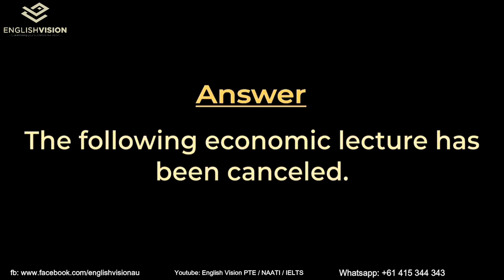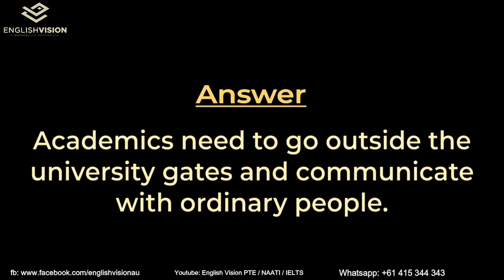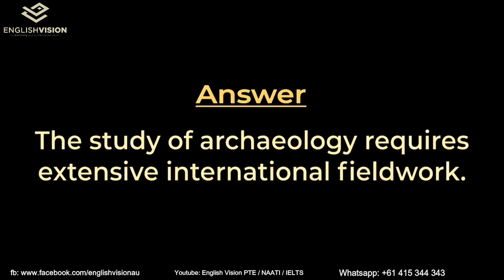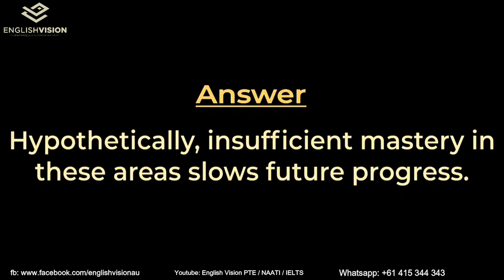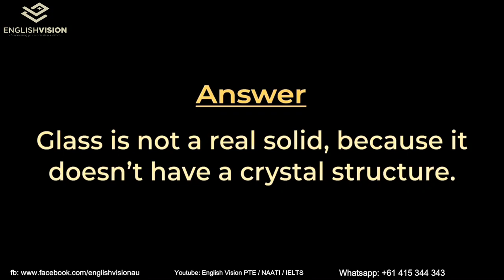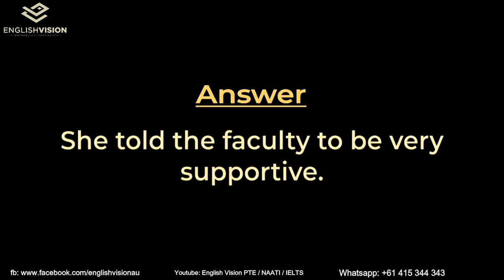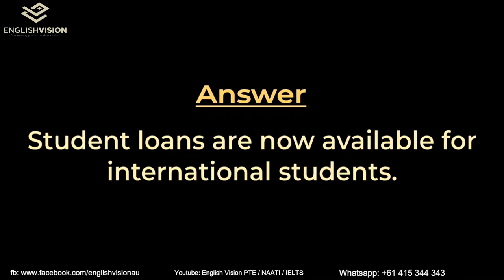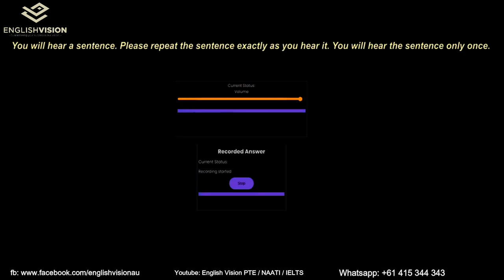PTE Speaking: Repeat Sentence PTE December 2020 | Practice with Answers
This video contains the most predicted PTE Repeat Sentence for December 2020, with audio and answers with real exam replica. Students who are sitting in their PTE Exam soon must practice all the sentences in the video to achieve a high score by getting the repeat sentences in their exam.

English Vision
Level 4/68 Grenfell Street, Adelaide 5000

Some more videos to watch -